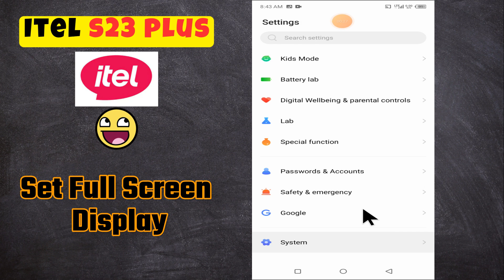Use full screen app display ITEL S23 Plus | How to use full screen display settings